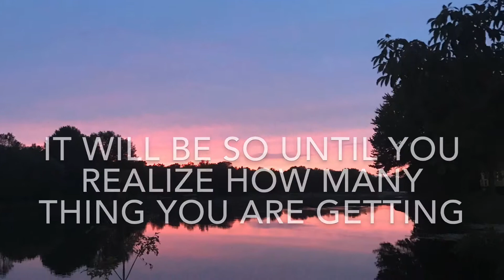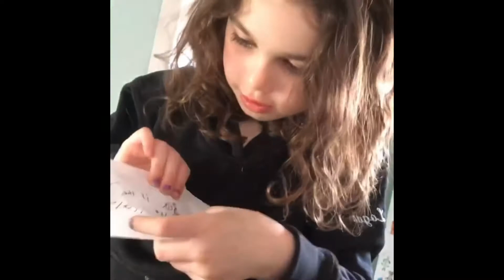What means leaving 5/5🇨🇦❤️-Beatrice C.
I can’t describe with words what this experience has meant for me. Leaving now is hard , I will miss every little thing ,I will miss the hug of my siblings,my family and my friend. I will miss all the new feeling that I got here ,which will be with me for life . Thank you ❤️
( I m already planning to come back ;) )